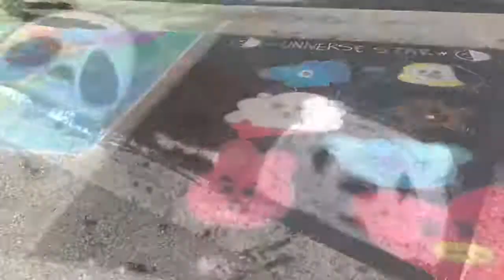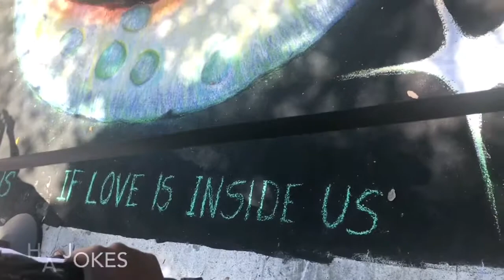ART FESTIVAL [RE UPLOADED]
Blehhh the Triller sound is not there due to copyright but the song is Rake it up by Yo Gotti ft Nicki Minaj
Also the video kept saying unavailable os this device like why

Snapchat Djculurz

Stay tune for more random videos